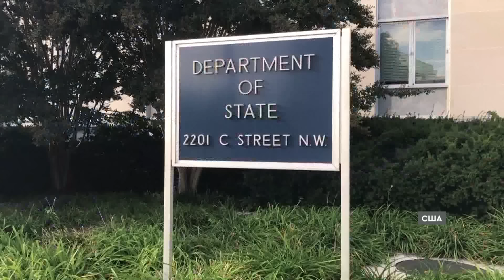Вступ Грузії до ЄС ПРИЗУПИНЕНО🤯 Влада країни зближується з КРЕМЛЕМ | Новини Факти ICTV за 18.10.2024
00:00 – Початок
00:10 – Втрати Росії з початку повномасштабного вторгнення
00:35 – Заява Марка Рютте перед зустріччю міністрів оборони країн НАТО
01:52 – США запровадили нові санкції проти Китаю
03:09 – Вступ Грузії до Євросоюзу практично зупинений
03:56 – Дронарі підрозділу Роніни 65 ОМБр б’ються із окупантами на Запоріжжі
07:12 – У Миколаєві модернізують багатоквартирні будинки ОСББ
11:11 – У МО заявили про відкриття спеціальної лабораторії, яка перевірятиме турнікети
15:03 – Кінець